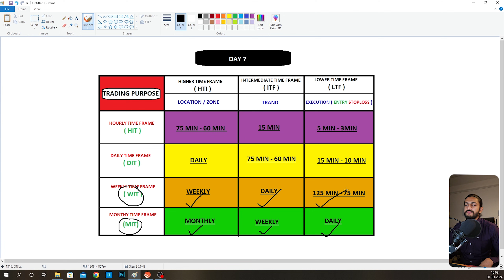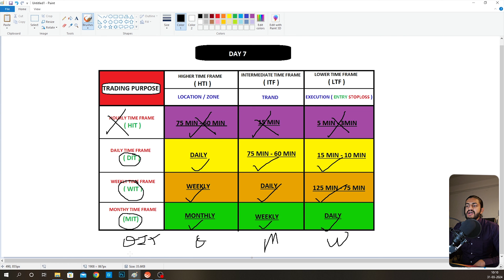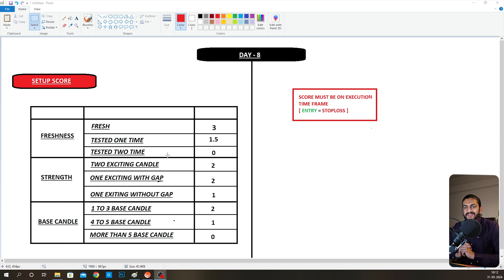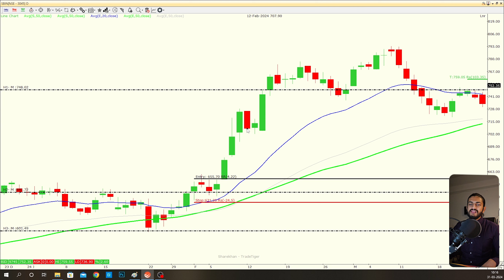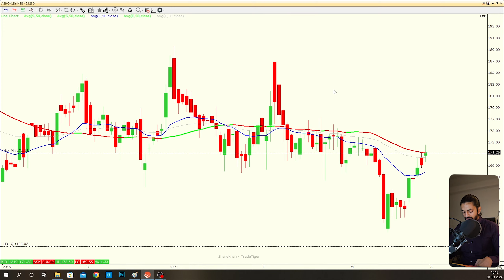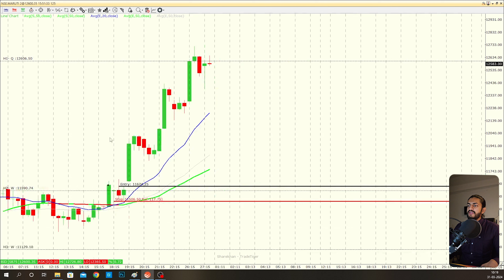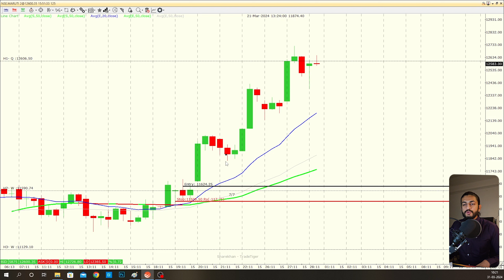Day 8 | Stock Market Basic to Advance | Learn Share Market for Beginners | Investment & Trading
Complete Candlestick Course for Beginners!

In this video, you will learn everything you need to know about candlestick charting, from the basics to more advanced techniques.

👉 Telegram Group link: stock idea 3206

यहाँ आपको मोटिवेशन, प्रेरणा, और व्यापार के विषय में अनमोल ज्ञान मिलेगा। संदीप महेश्वरी, विवेक बिंद्रा जैसे प्रेरणादायक वक्ताओं की बातें सुनिए। हिंदी में मोटिवेशनल कोट्स और व्यवसायिक विचारों के साथ, आपको उत्तेजित करने वाली वीडियो और पोस्ट्स मिलेंगी। व्यापार और निवेश के लिए महत्वपूर्ण युक्तियों को सीखें। शेयर बाजार, फॉरेक्स, और ट्रेडिंग के बारे में नवीनतम जानकारी प्राप्त करें। मार्केट रिसर्च, लाभ के लिए उपयुक्त व्यापारिक स्ट्रैटेजी, और निवेश के संकेत मिलेंगे। मनोबल, निवेश मानव संसाधन, और बाजार के ताजगी के बारे में विचारों को समझें। यहाँ सफलता, मोटिवेशन, और धन के बारे में अपने संदेश को साझा करें और आगे बढ़ें। आइए, इस यात्रा में हम साथ चलें। 🚀✨

This paragraph encapsulates the essence of motivation, inspiration, and business-related content you're seeking, encompassing the wisdom of motivational speakers like Sandeep Maheshwari and Vivek Bindra, along with motivational quotes and entrepreneurial insights in Hindi. Additionally, it mentions exploring mindset, investment psychology, and market trends. Lastly, it encourages sharing messages about success, motivation, and wealth to inspire others.